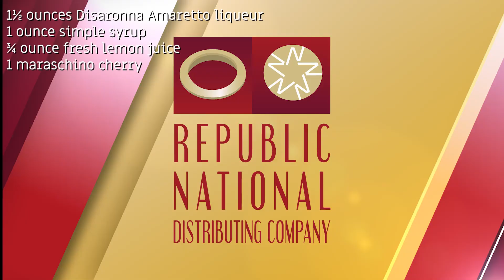Lifting Community Spirits: With Stan Harris, President & CEO of the Louisiana Restaurant Association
This week Fred Holley, the Event Coordinator for Republic National Distributing Company, is talking with Stan Harris, President & CEO of the Louisiana Restaurant Association. We are at Andrea's Restaurant in Metairie LA.

Lifting Community Spirits will feature cocktails and conversations with a diverse group of New Orleans and regional professionals. Fred Holley will discuss the status of the industry and the future of New Orleans culinary industry and how it will change moving forward.

This week's spirits are the Amaro Andrea, which features Amaro Di Angostura, Fernet-Branca, and Carpano's Antica Formula Vermouth and a Disaronno Sour.

Join us this week in lifting community spirits with a toast to the New Orleans community.